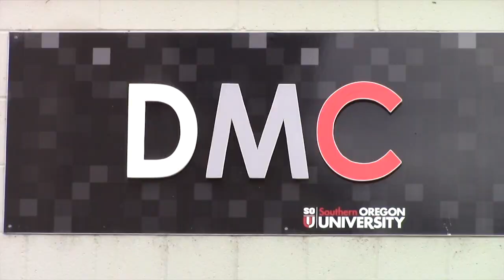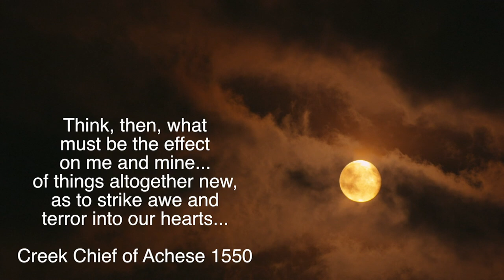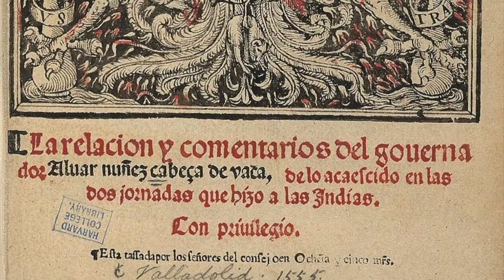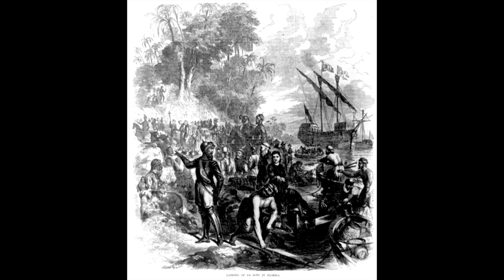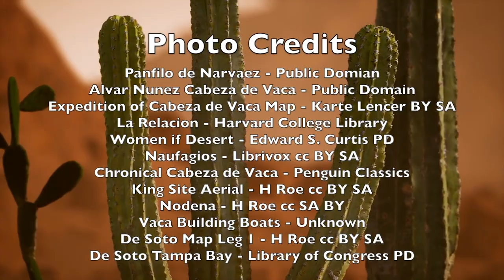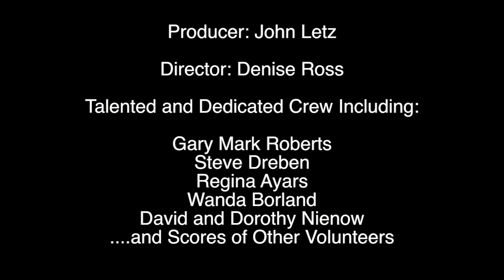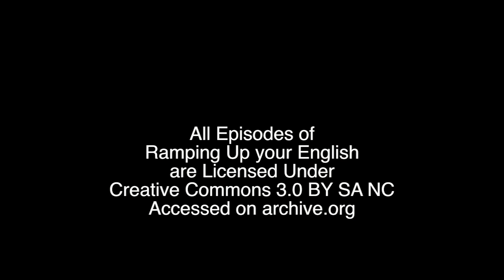PA RUE 090220 Ep100 AlNorte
This episode of Ramping Up your English follows Spanish explorers north into North America. Our main focus is how this activity affected the Native American communities that were living in the Southeast and the American Southwest.